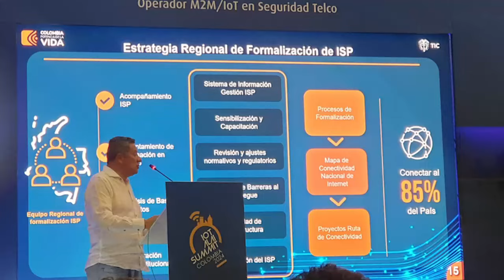Así transformaremos a Mompox en la primera ciudad inteligente de Colombia...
Firmamos con la gobernación de Bolívar el convenio “Mompox Inteligente, Digital y Conectado”, para invertir $20.000 en tecnología, además participamos en Andina link 2024 para compartir las estrategias que permitirán llevar la conectividad del país al 85%

En Ayapel (Córdoba), destinamos $3.100 millones para conectar 24 sedes educativas. “Con educación podemos lograr productividad”: MinTIC Mauricio Lizcano. Sumado a esto, Colombia contará con la herramienta RTIR (Request Tracker for Incident Response), que incrementará la seguridad digital de entidades públicas y privadas y trabajamos para que Apartadó sea PotencIA Digital, con recursos por $38.4000 millones para llevar conectividad, tecnología e innovación